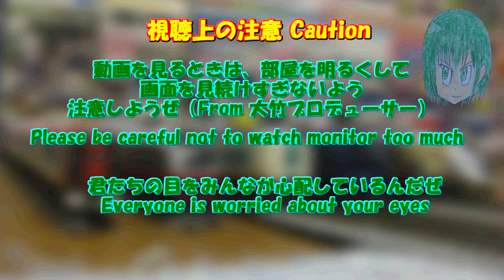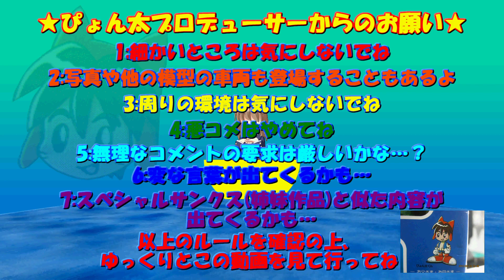Bトレストーリー 月宮急行鉄道第883話 Train Drift Memorial 2024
今年もトレインドリフトフェスティバルのシーズンがやってきました.
しかしながら、Andrew Revolution'24により、ディーン兄弟は苦しめられているのが現状です.それでもドリフトフェスティバルは実行されることから、ここいらで環境の変化が大きく決定づけられることとなります.
逆境にさらされるディーン兄弟,流石にこのトレインドリフトフェスティバルという大きな舞台は譲れないはずで、あの兄弟にとっては一種の死活問題ともいえそうです...